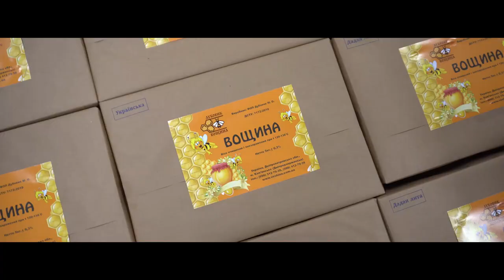Пластикові вироби для бджільництва / Кліточки Решітки Годівниці Пилкозбірники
Приємного перегляду!